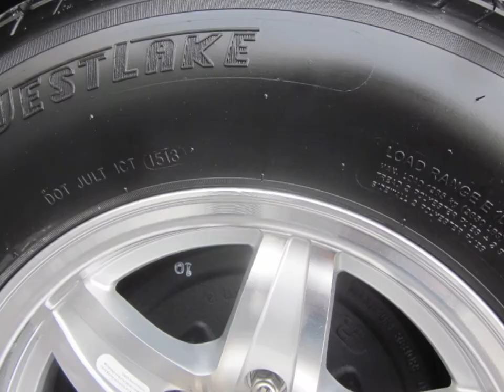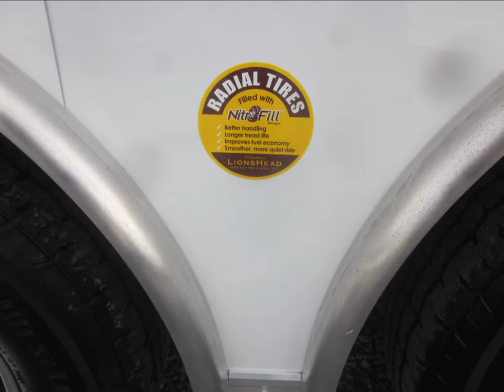28' United Unlimited Stage II Circle Track Race Car Trailer For Sale - Trailer Enterprises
TrailerEnt.com